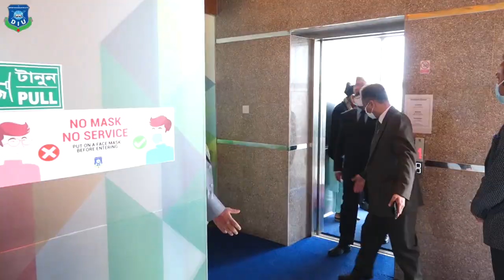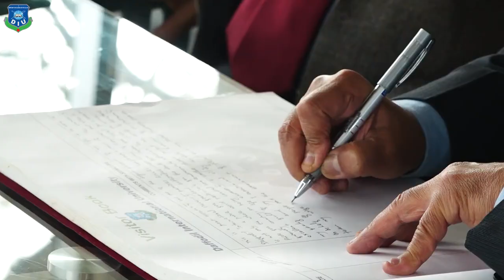Honorable Ambassador, Embassy of Nepal in Bangladesh visits DIU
📍 His Excellency, Dr. Banshidhar Mishra, Honorable Ambassador, Embassy of Nepal in Bangladesh visits Daffodil International University, Daffodil Smart City, Ashulia, Dhaka.
✅ “Daffodil International University is an amazing campus, I heard about it a lot earlier and now I am truly amazed after observing this”
-expressed by His Excellency, Dr Banshidhar Mishra, Honorable Ambassador, Embassy of Nepal in Bangladesh after Visiting Daffodil International University Campus, Daffodil Smart City, Ashulia., Dhaka recently.